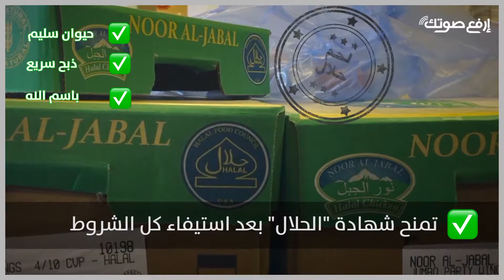في أميركا.. كيف يتم الحصول على ختم اللحم "الحلال"؟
واشنطن- في هذه الحلقة من "ع السريع" تأخذنا الزميلة ندى الوادي إلى أحد مراكز استيراد اللحوم الحلال، ونتعرف معها على الشروط الواجب توافرها في هذه اللحوم.